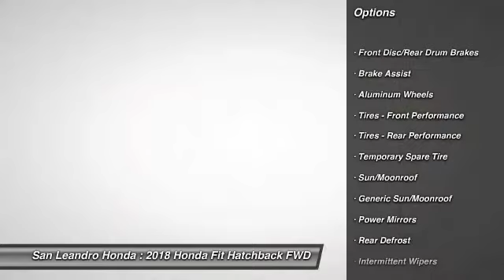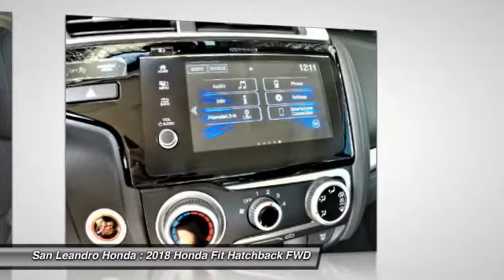2018 Honda Fit Fremont Ca 40860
2018 Honda Fit EX - $19835

Local New Honda Dealers Inventory in San Leandro Oakland Hayward Alameda Hayward Castro Valley Union City Fremont San Francisco Bay Area Ca Stock# 40860 Honda Product Vin#3HGGK5H87JM710853 New 2018 Honda Fit EX Hatchback for Sale San Leandro Oakland Alameda Hayward serving the greater Bay Area of San Francisco Ca. This vehicle has current Honda factory incentives offering special lease payments and low price quotes, contact San Leandro Honda before your incentives expire. 2018 Honda Fit EX Hatchback comes with great customer review ratings on safety, fuel economy and supports all the current technology like bluetooth phone pairing and much more to meet all your online digital automotive needs. San Leandro Honda's new car website offers a large inventory of New Honda Fit EX to shop from and research Hondas new products before coming in for a test drive. Today is the right time to purchase a 2018 New Honda Fit EX during The Bay Area's Honda Sales Event serving the greater Fremont area Castro Valley Union City San Lorenzo Pleasanton and Dublin Ca. Contact our Honda Sales Team at or visit our Honda Car Dealer website New Honda Fit EX Model#GK5H8JJW listed on our website for online car sales.